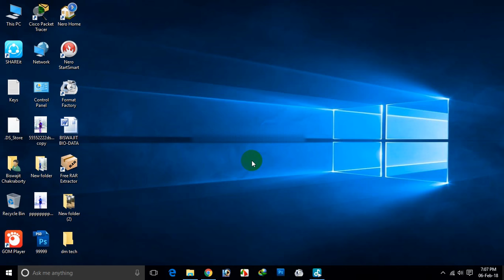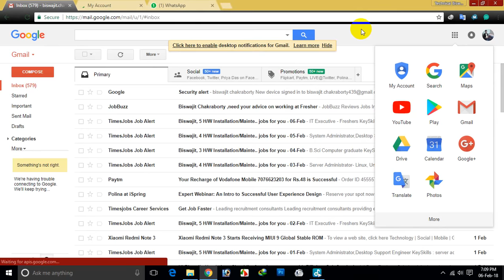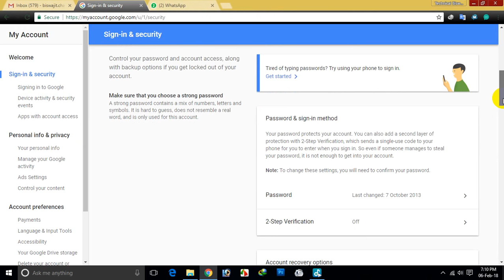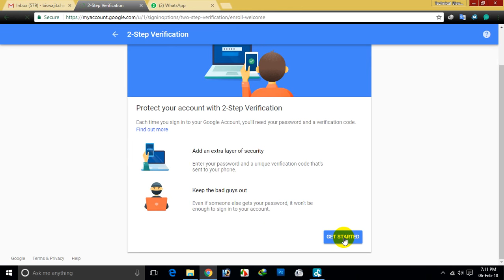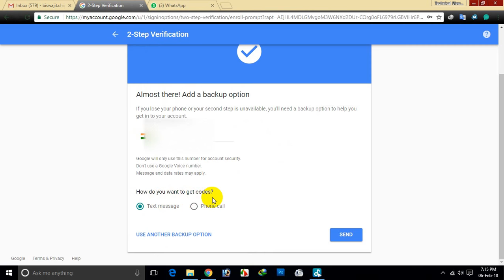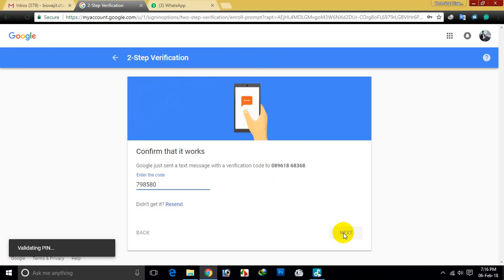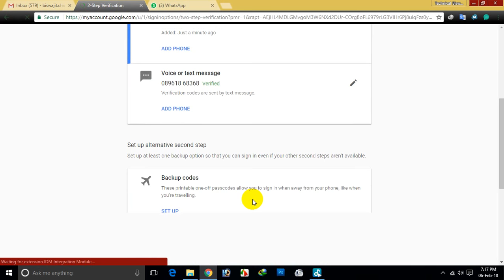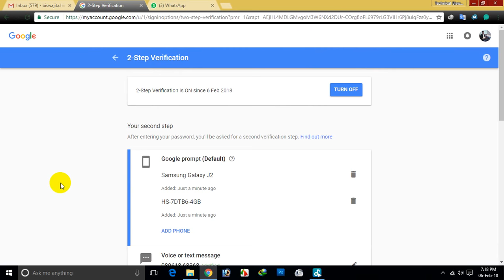How To Enable 2-Step Verification Your Gmail Account ( hindi)